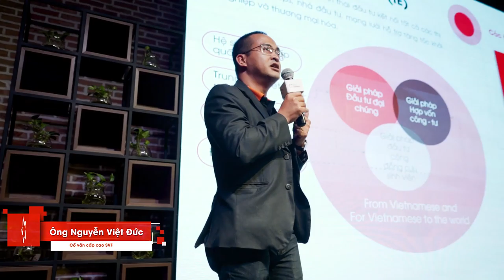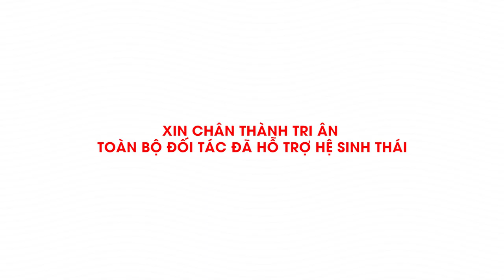Event SVF | ANDY PRODUCTIONS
Andy Productions là công ty truyền thông được hình thành từ 2019, hoạt động chính media với các lĩnh vực như: Music Video, TVC, Viral Video,... Với kinh nghiệm nhân sự hơn 10 năm, Andy Productions tự tin với những dự án lớn và không ngừng học hỏi hoàn thiện mỗi ngày.
➣ Live Concert "HOA" và chặng đường âm nhạc 10 năm của nhạc sĩ Nguyễn Minh Cường:
SĐT: 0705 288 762 (Mr. Andy)
Địa chỉ: 1002 Tạ Quang Bửu, Phường 6, Quận 8, Tp Hồ Chí Minh